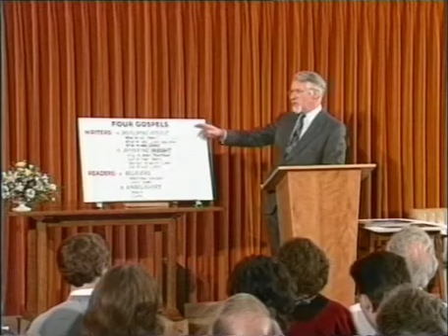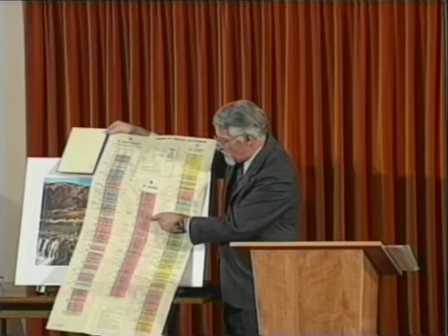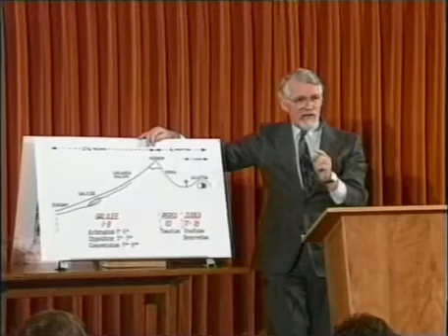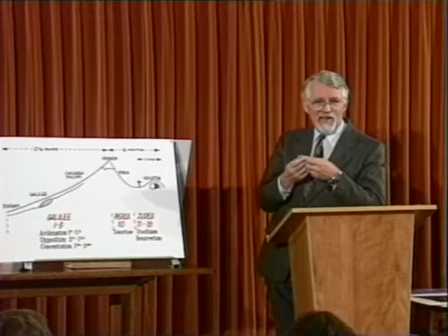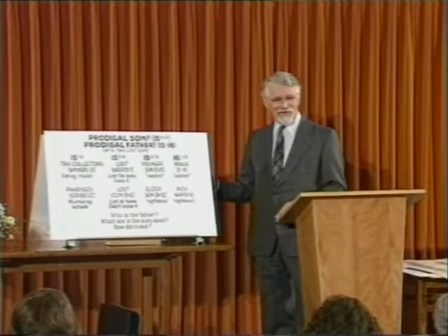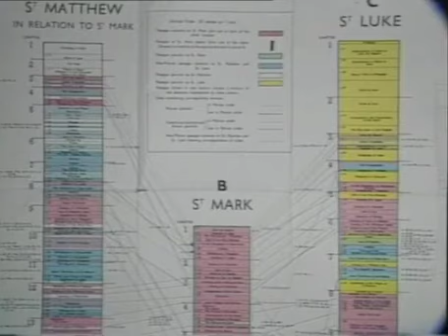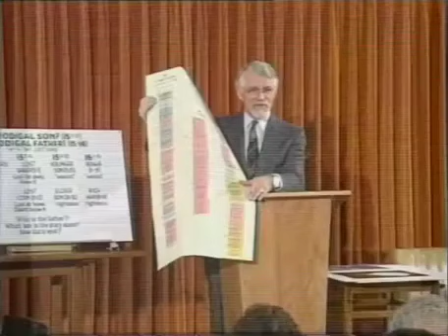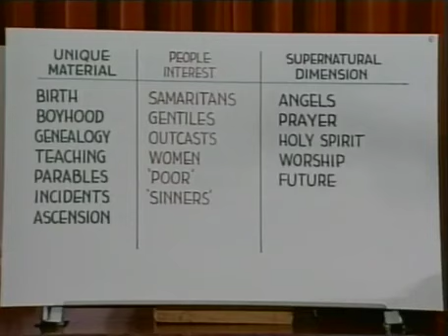Marcos y Lucas Estudio Bíblico con David Pawson Explorando los Evangelios y sus Enseñanzas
En este enriquecedor estudio bíblico, te invitamos a sumergirte en los evangelios de Marcos y Lucas junto a David Pawson, reconocido teólogo y erudito de la Biblia. A través de este estudio detallado, exploraremos los relatos y enseñanzas de Jesús presentes en estos dos evangelios.

David Pawson nos guiará en un viaje profundo y significativo a través de los pasajes clave de Marcos y Lucas. Analizaremos las narrativas, las parábolas y los discursos de Jesús, buscando comprender su mensaje central y su relevancia para nuestras vidas hoy en día.

Al explorar los evangelios de Marcos y Lucas, descubriremos cómo estas escrituras nos ofrecen una visión única de la vida y el ministerio de Jesús. Aprenderemos valiosas lecciones sobre la fe, el amor, la compasión y el propósito divino en nuestras vidas.

Este estudio bíblico nos desafiará a crecer espiritualmente, a profundizar nuestra relación con Dios y a aplicar las enseñanzas de Jesús en nuestro día a día. Si deseas obtener una comprensión más profunda de los evangelios de Marcos y Lucas, te animamos a unirte a nosotros en este viaje transformador con David Pawson.

Marcos y Lucas Estudio Bíblico de Marcos y Lucas con David Pawson Explorando los Evangelios y sus Enseñanzas